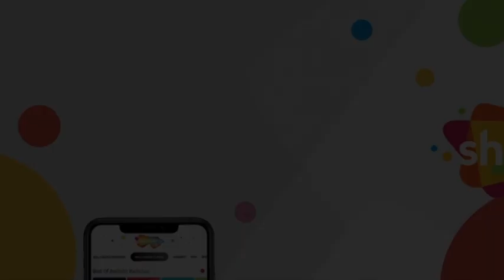आप उसका दिल जीतना चाहते है तो | Akeli Mat Jaiyo (1963) (HD) - Part 3 | Meena Kumari, Rajendra Kumar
Name: Akeli Mat Jaiyo (1963)
Star Cast: Meena Kumari, Rajendra Kumar, Agha, Leela Mishra
Director: Nandlal Jaswantlal

A light, romantic, fun film about a working girl, staying in a hostel, pretends to be on a date, and when about to be found out, takes the help of a handsome stranger. They fall in love, he is mistaken for a prince, and things go wrong.